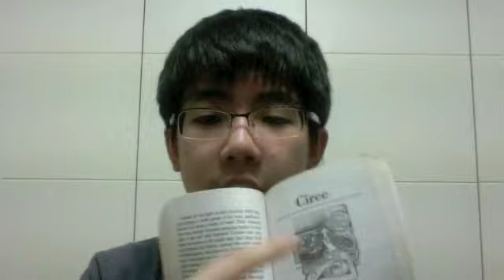Ulysses Summary-Circe-James 7F